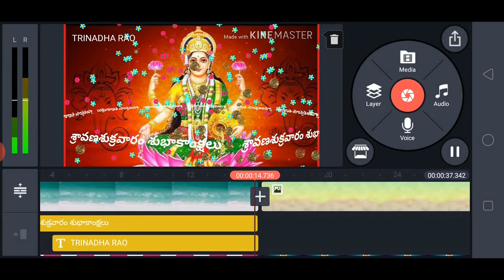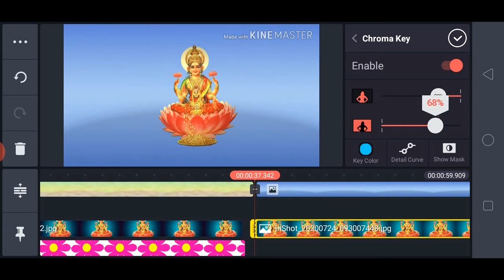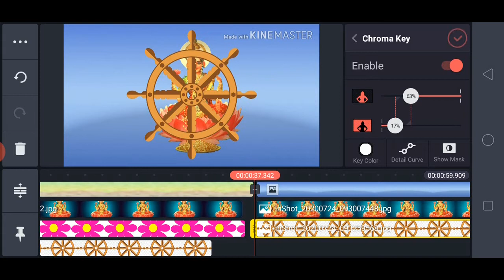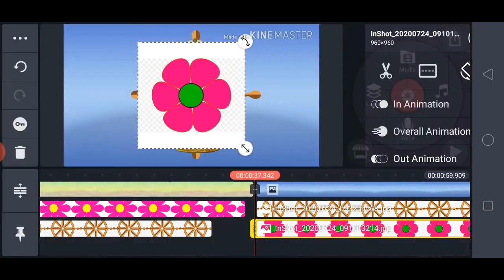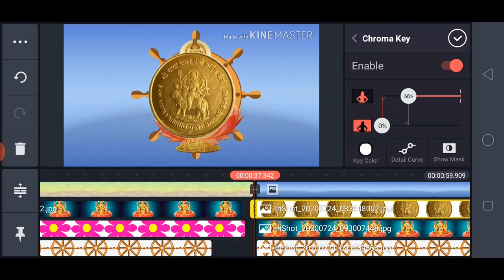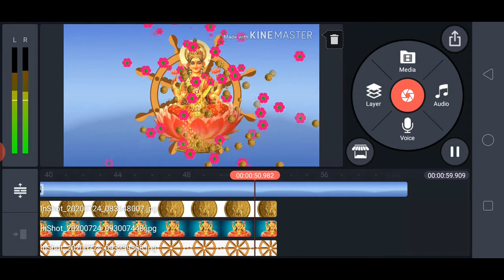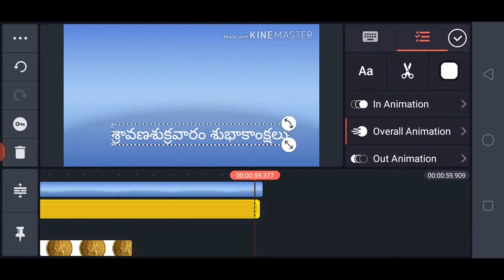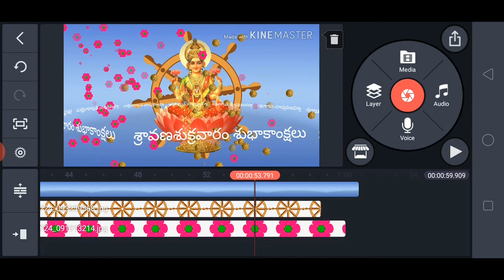How to make Animated video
శుభాకాంక్షలు వీడియో తయారు చేసే విధానం